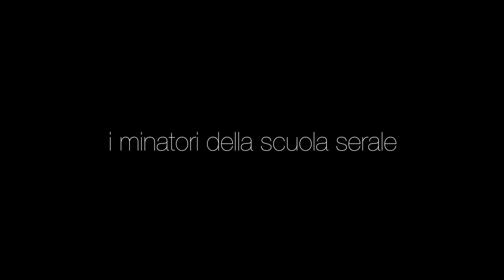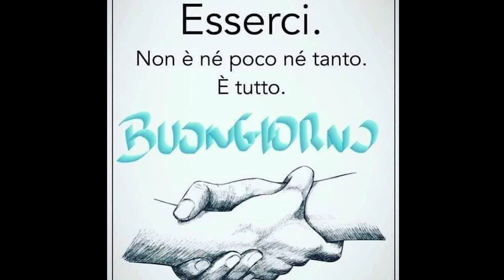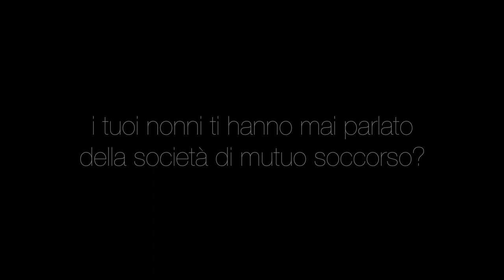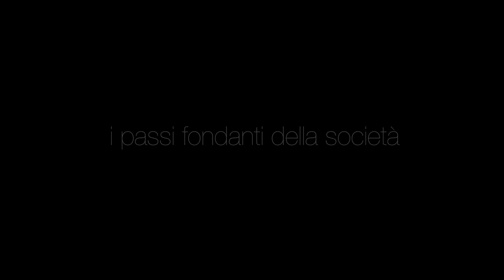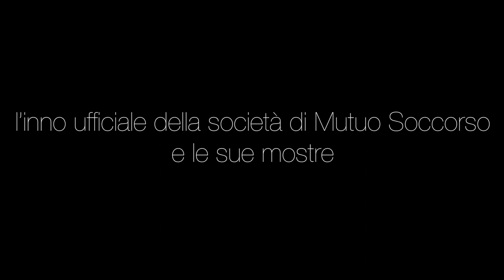RECIPROCANZA /// INTERVISTA A PIER VITTORIO GIGLIO (SOMS BROSSO)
Montaggio realizzato da Francesca Androetto - 3Aes del Liceo Porporato.

Il video è il risultato del laboratorio di montaggio CineLab2 del PROGETTO RECIPROCANZA, promosso dai Ministeri MIUR e MIBACT di cui il Liceo Maria Curie di Pinerolo è capofila.
Hanno collaborato alla realizzazione del video gargagnànfilm e SOMS Pinerolo.

Intervista a Pier Vittorio Giglio, presidente della SOMS di Brosso e Consigliere del Coordinamento regionale SOMS.

00:15 PRESENTAZIONE
00:25 IL CONTESTO
00:57 LE MINIERE DI BROSSO NEL 1800
02:46 COME FUNZIONAVA LA MINIERA
05:22 LA VITA DI PIER VITTORIO GIGLIO
09:36 LA FABBRICA
10:12 LA SOCIETÀ DI MUTUO SOCCORSO DI BROSSO
12:41 I MINATORI DELLA SCUOLA SERALE
13:06 LA QUOTA ASSOCIATIVA
13:39 GLI STIPENDI NEL 1900
15:02 IL SOSTEGNO DA PARTE DELL’AZIENDA MINERARIA
15:52 LA SOCIETÀ DI MUTUO SOCCORSO NEL 2004
23:35 I RUOLI ALL’INTERNO DELLA SOCIETÀ
26:43 I TUOI NONNI TI HANNO MAI PARLATO DELLA SOCIETÀ DI MUTUO SOCCORSO?
27:38 LA FESTA DI SANTA BARBARA
28:35 I PASSI FONDANTI DELLA SOCIETÀ
30:11 L’INNO UFFICIALE DELLA SOCIETÀ DI MUTUO SOCCORSO E LE SUE MOSTRE
32:52 IL RUOLO DELLA SOCIETÀ DI MUTUO SOCCORSO NELLO SCIOPERO DEI DUE MESI